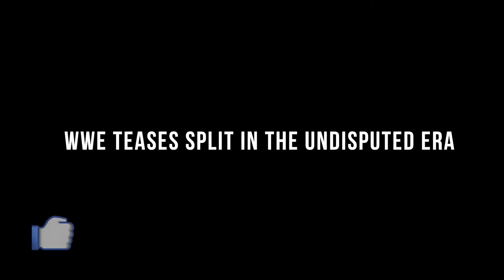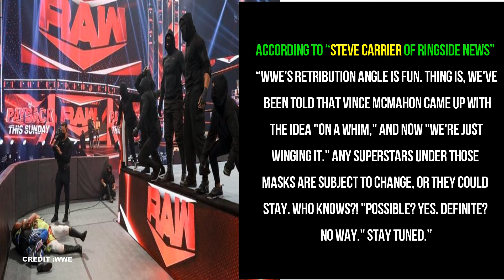RETRIBUTION unmasking revealed, Payback card, Keith Lee music change update, ThunderDome changes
Topics Covered -
1. Possible date of RETRIBUTION unmasking in WWE revealed
2. Payback card
3. ThunderDome changes change update
4. Keith Lee’s music change
5. WWE teases split in The Undisputed Era
6. WWE News
7.Wrestle City

Note - (ALL THE IMAGES / PICTURES SHOWN IN THE VIDEO BELONGS TO BE RESPECTED OWNERS AND NOT ME...I AM THE NOT THE OWNER ANY PICTURES SHOWED IN THE VIDEO)